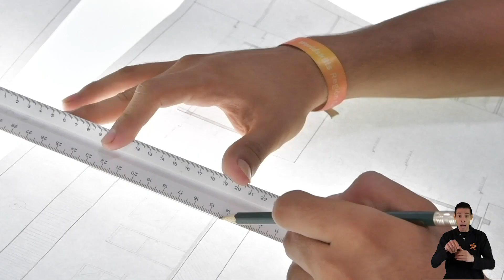SENA y Corona, aliados para el desarrollo del talento humano del país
🤝Corona se unió a los AliadosSENA para realizar proyectos de formación, certificación de competencias laborales y transferencia de conocimiento que promuevan la capacitación del talento humano y la innovación del sector productivo. 🤩👏